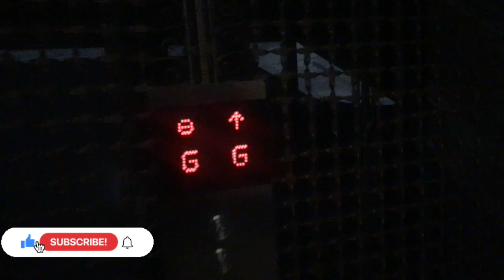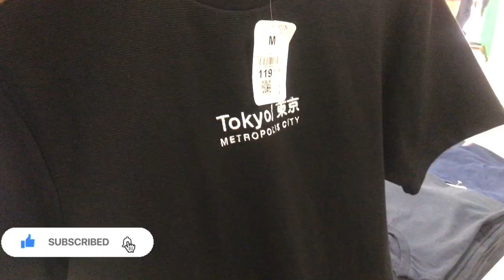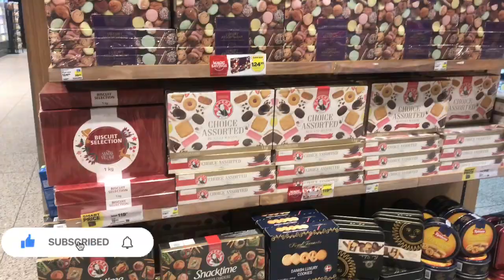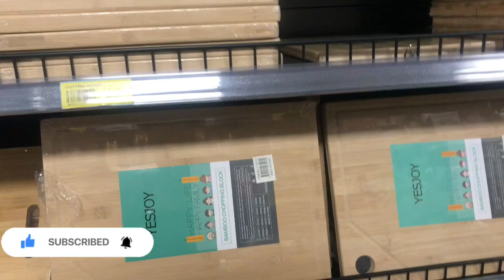vlogmas :spend a few days with us